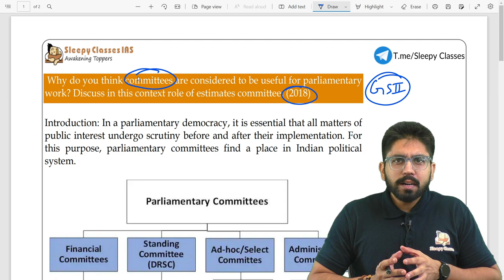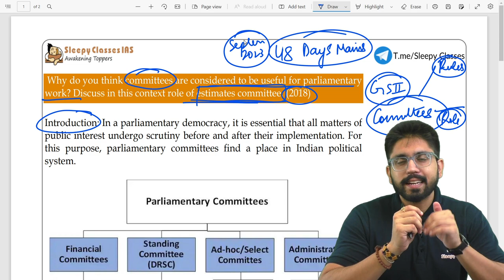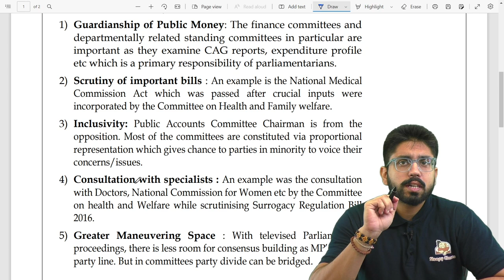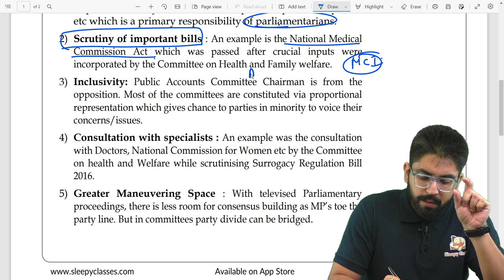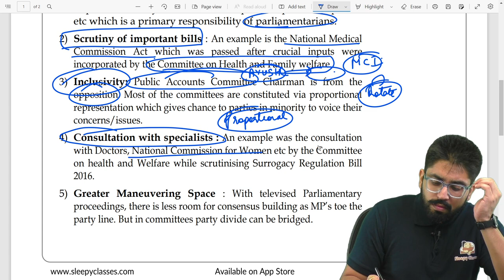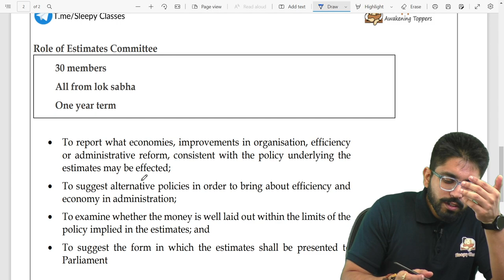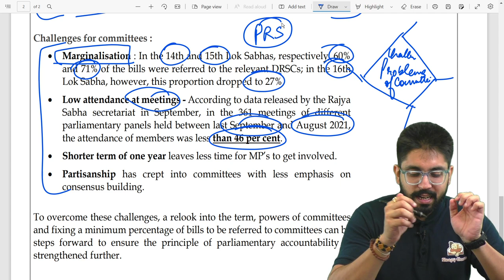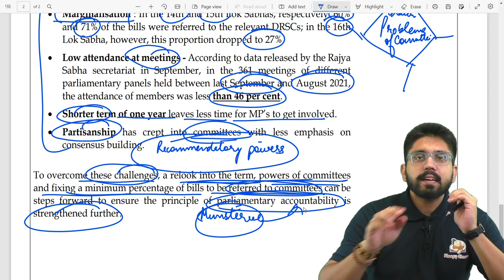Parliamentary Committees explained through Mains PYQ